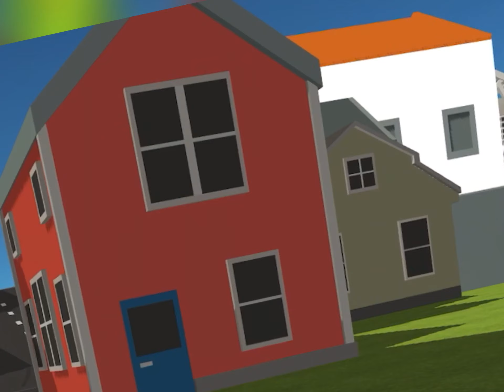Simple sandbox 2 funny vid (100 subs =face revel)